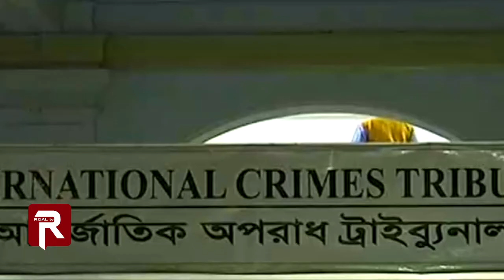আন্তর্জাতিক অপরাধ ট্রাইব্যুনালে ২ রাজাকারের ফাঁসি ৩ জনের আমৃত্যু কারাদণ্ড | Two people are hanged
মানবতাবিরোধী অপরাধের মামলায় মৌলভীবাজারের ২ রাজাকারের ফাঁসি ও ৩ জনের আমৃত্যু কারাদণ্ড দিয়েছেন আন্তর্জাতিক অপরাধ ট্রাইব্যুনাল। মৃত্যুদণ্ডপ্রাপ্ত আসামিদের মধ্যে আছেন মৌলভীবাজারের নেসার আলী ও উজের আহমেদ চৌধুরী।

The International Criminal Tribunal has sentenced the execution of two Razakars of Moulvibazar and three others for their crimes against humanity. The accused are Nesar Ali of Moulvibazar and Ojhar Ahmed Chowdhury.

This product is copyright by Roal tv Limited.